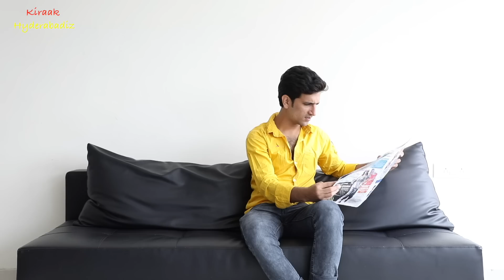Hyderabadi Nuske "The worst Adviser" | Kiraak Hyderabadiz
the worst adviser worst nuske brinjal me milgaye potte apne adviser ki wajah se ...